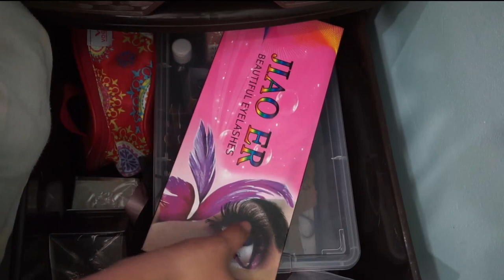Mi "Colección" de Maquillaje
Un video muy pedido en este canal, mi coleccion de maquillaje, no es mucho pero. ustedes querian verlo, espero que les guste y me den un like jejjeejjee

htybu1yque

Claumelocoton

Periscope
Claumelocoton

CAMTASIA STUDIO